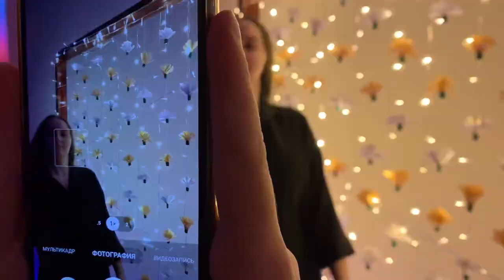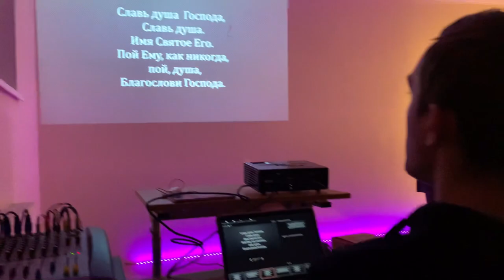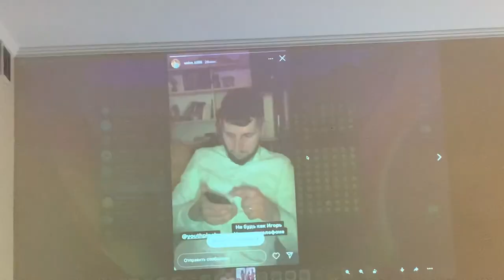Молодёжное служение 13.03.2022.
График Богослужений Церкви ЕХБ Пинск:
Воскресение: 10.00 и 18.00
(Богослужение ).
Понедельник:19.30
(Молодежный разбор Библии).
Среда: 19.00
(Молитвенное служение).
Суббота: 19.00
(Разбор Библии).

Нас можно найти - г.Пинск ул.Моправская д.27